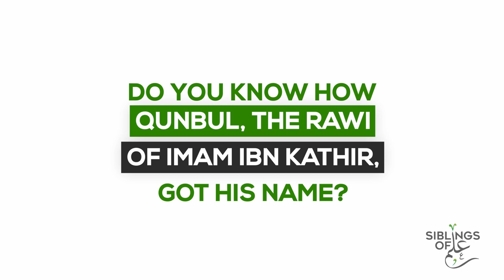How Did Qunbul (Rawi of Qira'at) Get His Name?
Qunbul is one of the Rawi's of Qira'at, but how did he get his name? This short clip from the DidYouKnow series explains.

Qunbul - He is Abu 'Umar al-Makhzümī, Muḥammad ibn 'Abd al-Rahman ibn Khalid ibn Muhammad ibn Sa'id ibn Jurjah', better known as Qunbul, the narrator of Ibn Kathir. Some have given his patronym as Abu 'Amr.

He was born in 195 A.H./811 C.E. The reason for calling him Qunbul was because he was famous for using a certain medication on animals named Qunaybil. It was later shortened to Qunbul, by which he was known. Others say he was named Qunbul since he came from the tribe al-Qanabilah.

Qunbul was selected as an integral part of the police force in Mecca by its people due to his justness and superior character. During his leadership of the police force, the people of Mecca lived in harmony, peace and security.

[Ajmal al-Akhbār ʿalā al-Qurrāʾ Sabaʿti al-Kibār, Qari Saleem Gaibie]